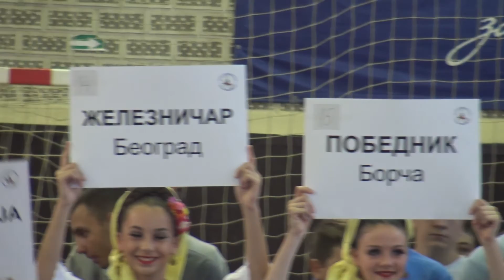Goran Spasojevic član Veca GO Mladenovac za sport